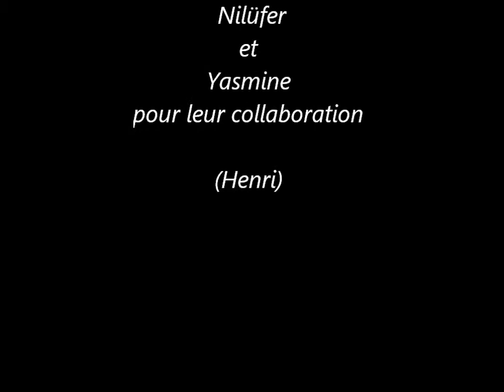Video test pour Camileo SX900